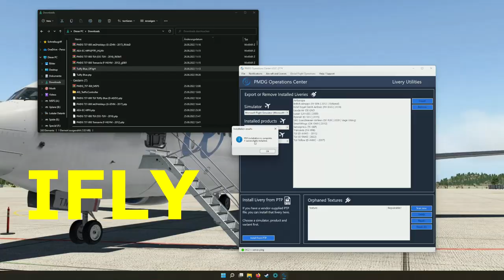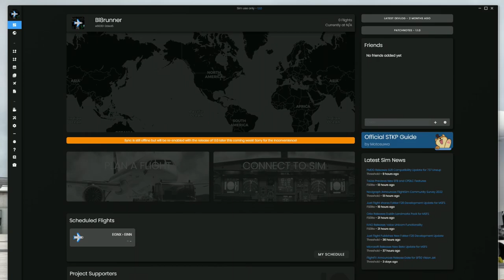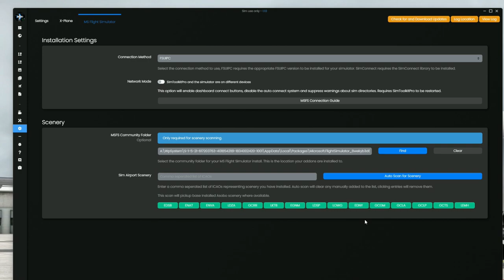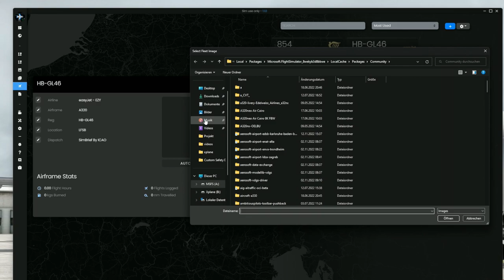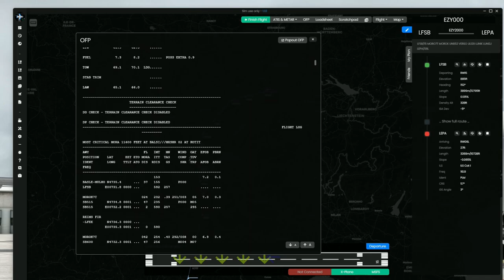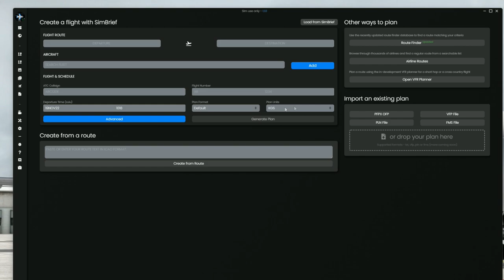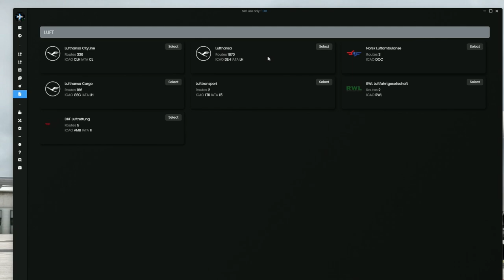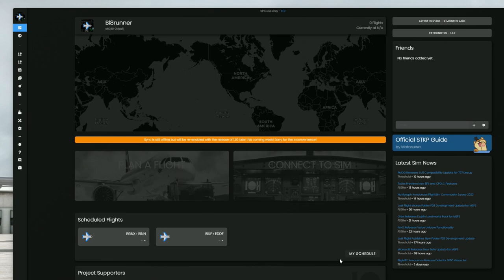MSFS | SIM TOOL KIT PRO | STKP | EKLÄRT | HELPSESK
Hallo liebe Simulationsfreunde!
Heute geht es um das schon oft erwähnte SIM TOOL KIT PRO.
In diesem Video klären wir die Vorteile und den Mehrwert dieses sehr hilfreichen Tools..
Welche das sind schauen wir uns in diesem HELPDESK Video an.

Meine Specs:

32GB 3200mhz DDR RAM
ASUS TUF MAINBOARD

The Music in this Video is sponcored by CHILLHOP.com